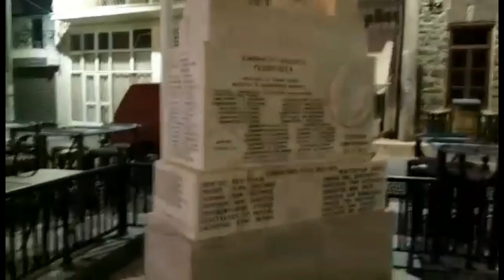Happy New Year 2022 || Xristina Elentin Channel